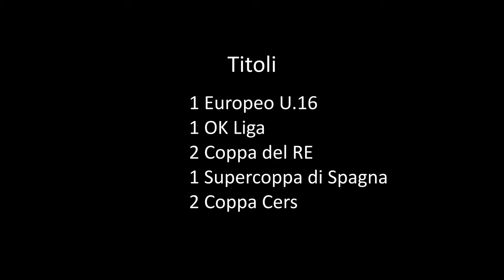Benvenuto a Viareggio Xavi Costa! Goal parade.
Video di benvenuto contenente  goal parade di Xavi Costa Ferre, proveniente dal Reus Deportiu ed ingaggiato dal C.G.C. Viareggio hockey per la stagione 2016/2017.